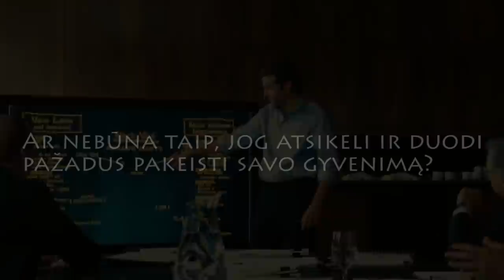Saviugdos centras IšMokykla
Pradėk nuo idėjos. O tada verslo.